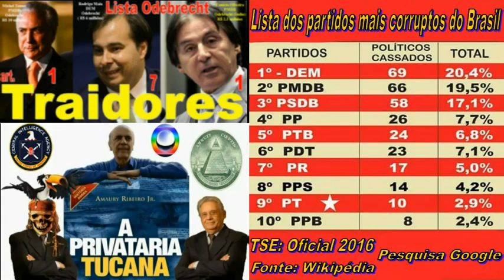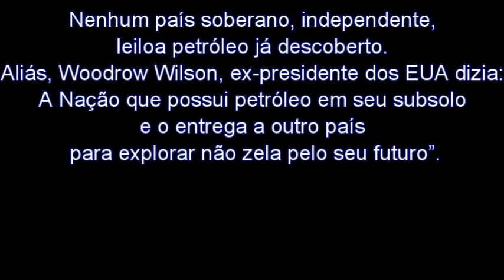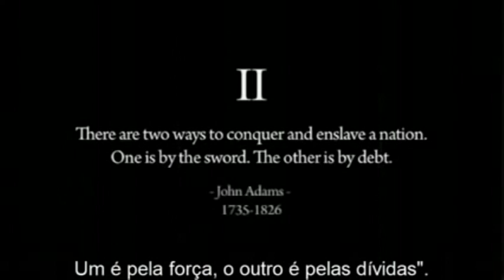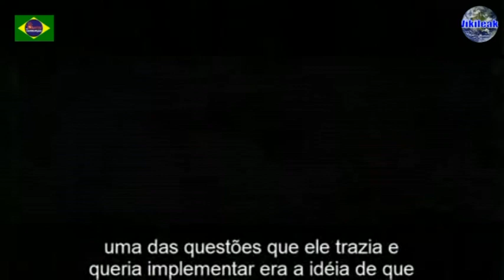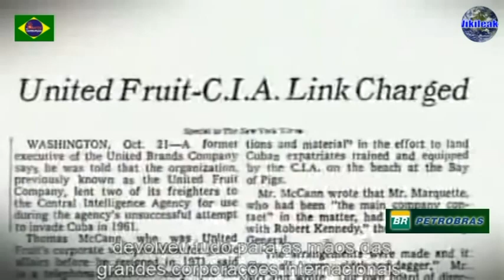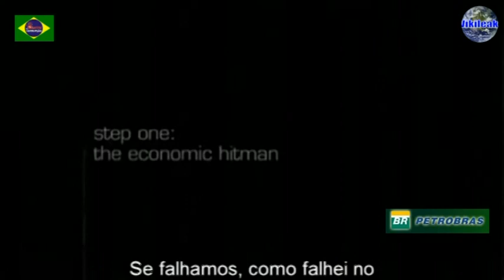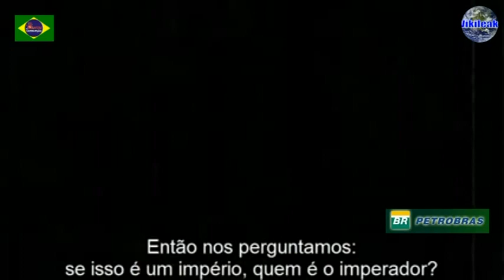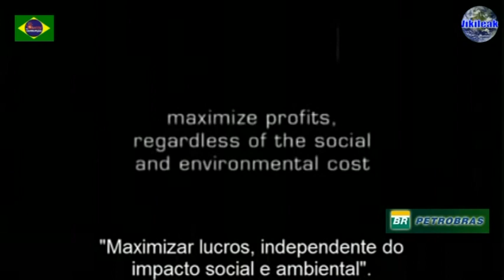GREVE NÃO ACABOU 1/6/18 CAMINHONEIROS PETROLEIROS UNIDOS PARA BRASÍLIA -TEMER ASSASSINO ECONÔMICO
GREVE CAMINHONEIROS  NÃO ACABOU 01/06/18 VÃO A Brasília compartilhem  Pedro Parente, demitido é um traidor a serviço das 7 irmãs contra a nação brasileira. politica na petrobras era de traição ao povo pois a Petrobras é autosificiente a 2 maior reserva do mundo! Pré-sal e nosso do povo brasileiro... Fora temer traidor,globo,7 sete irmãs do petróleo--- O petróleo é nosso!
CAMINHONEIROS AUTONÔMOS NÃO FORAM RECEBIDOS PELO GOVERNO TEMER TRAIDOR E IMPRENSA GOLPISTA REDE GLOBO MENTE SOBRE FIM DA MANIFESTAÇÃO QUE AGORA MARCHA PARA BRASILIA COM A SOLIDARIEDADE DOS PETROLEIROS E TODA NAÇÃO BRASILEIRA CONTRA GOVERNO DE TRAIDORES PMDB,MDB,PSDB,DEM,PP, IMPRENSA GOLPISTA VENAL REDE GLOBO, JOVEN PAN, BAND, SBT, RECORD... JUDICIÁRIO, CÚPULA MILITAR VENDIDA COM ALTOS SALÁRIOS E BENÉFICIOS ABSURDOS COMENDO NAS MÃOS DO CORRUPTOS... FORA TEMER  TRAIDOR PETROBRAS É NOSSA E NÃO DO MERCADO FINANCEIRO DE PILANTRAS ART.171 PETROBRAS É PARA SERVIR A NAÇÃO COM GASOLINA BARATA E MELHORAR A VIDA DA NÃO E NÃO DOS ESTRANGEIROS  SANGUESSUAS... TEMER SAI POR BEM OU SAI POR MAL BASTA!
Nenhum país soberano, independente, leiloa petróleo já descoberto. Aliás, Woodrow Wilson, ex-presidente dos EUA dizia: A Nação que possui petróleo em seu subsolo e o entrega a outro país para explorar não zela pelo seu futuro”.
CIRO GOMES APOIA É A FAVOR DA GREVE PARALIZAÇÃO DOS CAMINHONEIROS E PETROLEIROS 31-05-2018 CONTRA AUMENTO  TRAIDOR DA GASOLINA,DIESEL CONTRA A POPULAÇÃO BRASILEIRA FEITO POR PEDRO PARENTE, MICHEL TEMER  NA PETROBRAS, PMDB,PSDB,PP,DEM TODOS SÃO TRAIDORES DA NAÇÃO BRASILEIRA A SERVIÇO DAS 7 IRMÃS DO PETRÓLEO A MÁFIA DAS PETROLIFERAS PRIVADAS O ESGOTO DE WALL STREET SE APODEROU DA PETROBRAS.
 O QUE É A 7 IRMÃS DO PETRÓLEO?
R: CARTEL DAS PETROLIFERAS MÁFIA  INTERNACIONAL
AS 7 IRMÃS DO PETRÓLEO
Sete irmãs é o apelido dado às sete maiores companhias de petróleo transnacionais, que dominaram o mercado petrolífero internacional até os anos 1960.

O grupo das Sete irmãs dominava o setor de petróleo e gás natural. O grupo fazia de tudo para impedirem a entrada de outras companhias no mercado petrolífero. Parte das empresas que compunham o cartel das sete irmãs foi formado pelas empresas americanas resultantes da fragmentação do monopólio da Standard Oil Company, provocada pela lei anti-truste de Sherman, nos Estados Unidos. As quatro empresas americanas (Esso, Texaco, Socony e Socal) resultantes do fim da Standard Oil, juntaram-se à anglo-britânica Shell e à Amoco (atual BP), para controlarem o mercado petrolífero e impor baixos preços aos países produtores enquanto garantiam altas taxas de lucro. Até os dias de hoje estas empresas controlam setores importantes do refino e distribuição de produtos derivados de petróleo, apesar de terem perdido o controle sobre a maior parte das reservas petrolíferas mundiais que foram nacionalizadas pelos países petrolíferos (OPEP, México, Rússia). Somente quando os países produtores de petróleo começaram a tomar o controle sobre a produção e determinar os preços, à partir da formação da OPEP, em 1960, que o poder das “sete irmãs” passou a declinar.

O Cartel das Sete Irmãs É formado pelas seguintes companhias:

1-Royal Dutch Shell. Atualmente chamada simplesmente de Shell.

2-Anglo-Persian Oil Company (APOC). Mais tarde, British Petroleum

3-Amoco, ou BP Amoco. Atualmente é conhecida pelas iniciais BP.

4-Standard Oil of New Jersey (Esso). Exxon, que se fundiu com a
Mobil, atualmente, ExxonMobil.

5-Standard Oil of New York (Socony). Mais tarde, Mobil, que fundiu-se com a Exxon, formando a ExxonMobil.

6-Texaco. Posteriormente fundiu-se com a Chevron, formando a ChevronTexaco de 2001 até 2005, quando o nome da companhia voltou a ser apenas Texaco.

7-Standard Oil of California (Socal). Porteriormente formou a Chevron, que incoporou a Gulf Oil e porteriormente se fundiu com a Texaco.
Gulf Oil. Absorvida pela Chevron, posteriormente ChevronTexaco.
Greve caminhoneiros continua 31-05-18 feriado.
Lista dos partidos mais  corruptos do Brasil STE 2018
Posição - Partido político Sigla Nº. de políticos cassados Percentual 2018 STE
1º - Democratas DEM 69 20,4%
2º - Partido do Movimento Democrático Brasileiro MDB 66 19,5%
3º - Partido da Social Democracia Brasileira PSDB 58 17,1%
4º - Partido Progressista) PP 26 7,7%
5º - Partido Trabalhista Brasileiro PTB 24 7,1%
6º - Partido Democrático Trabalhista PDT 23 6,8%
7º - Partido da República PR 17 5%
8º - Partido Popular Socialista PPS 14 4,2%
9º - Partido dos Trabalhadores PT 10 2,9%
10º - Partido Progressista Brasileiro PPB 8 2,4%
11º - Partido Socialista Brasileiro PSB 7 2,1%
12º - Partido Social Liberal PSL 3 0,9%
fonte: wikipedia, google, STE 2018